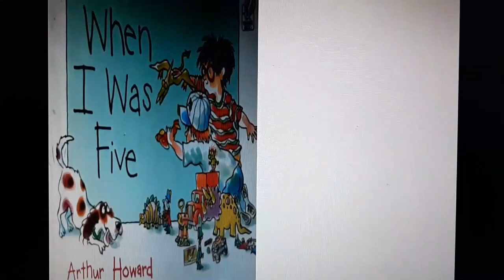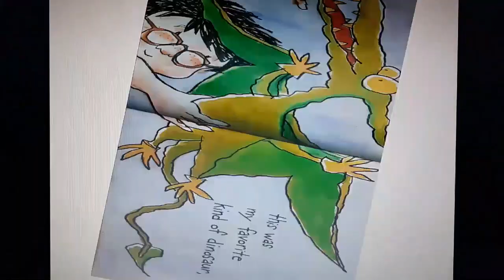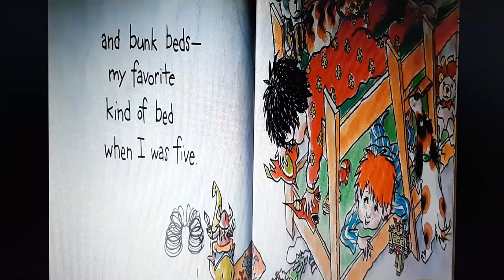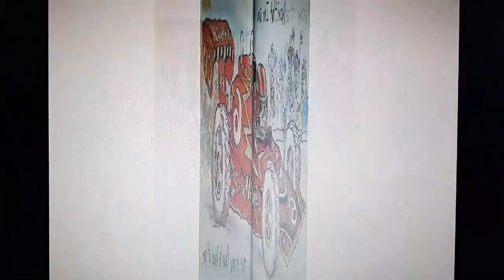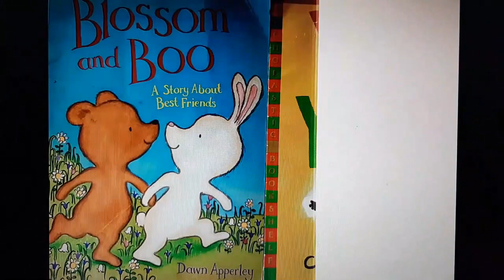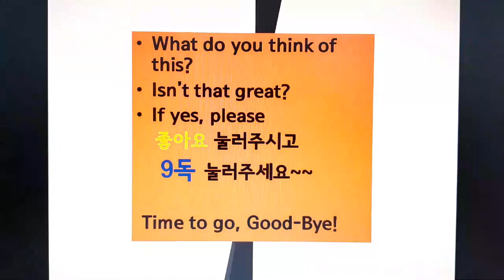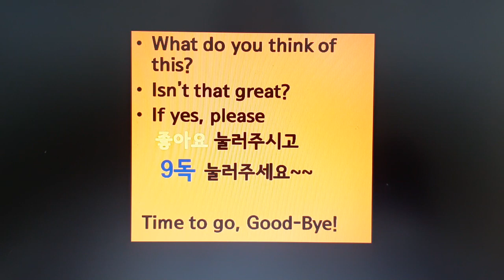[영어동화책 읽어주기] When i was Five by Arthur Howard 어릴적 친구는 영원한 친구? 1년 전의 나와 지금의 나는?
아이들은 1년 사이 많이 성장하지요?
어른들도 그랬으면 좋겠다는 생각을 잠시 해봅니다.
1년전의 나는 과연 어땠을까요?
아이들과 이책을 읽고 난후 변한 점과 지금과 같은점  그리고
영원히 안 변하는 것과 자주 변하는 것에 대한 이야기도 해볼 수 있는 시간 가져보았으면 합니다.